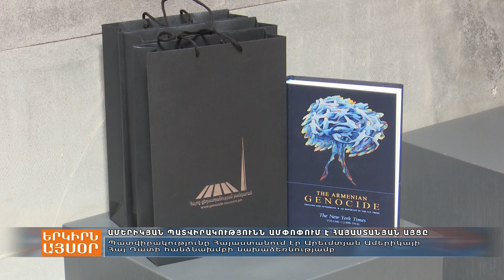Ամերիկյան պատվիրակությունը ամփոփում է հայաստանյան այցը